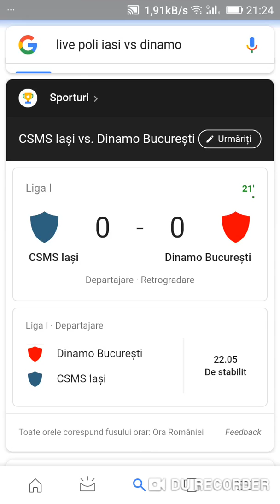Meci live liga 1 betano:Poli iasi vs Dinamo bucuresti video\audio link in descriere!